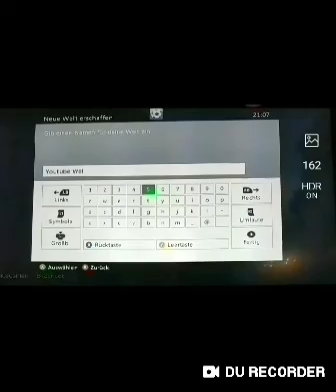Neues lets play:Dark!!Die Höhlenforscher.